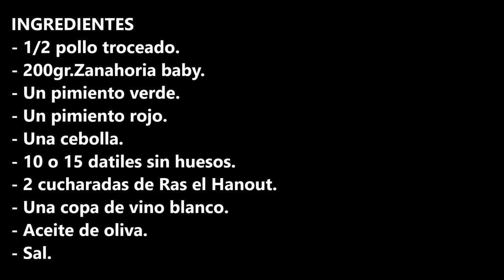POLLO MORUNO CON DATILES / MOORISH CHICKEN WITH DATES / CROCKPOT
INGREDIENTES
- 1/2 pollo troceado.
- 200gr.Zanahoria baby.
- Una cebolla.
- 10 o 15 datiles sin huesos.
- 2 cucharadas de Ras el Hanout.
- Sal.

INGREDIENTS
- 1/2 chicken, chopped.
- 200gr.baby carrots.
- One green pepper.
- One red pepper.
- One onion.
- 10 or 15 boneless dates.
- 2 spoonfuls of Ras el Hanout.
- A glass of white wine.
- olive oil
- Salt.